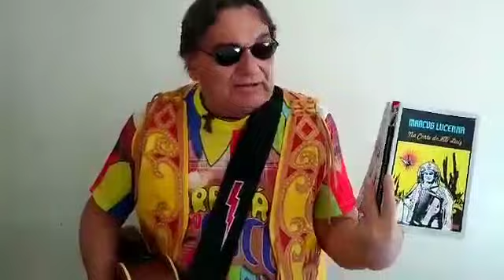Leia o Livro Marcus Lucenna na Corte do Rei Luiz.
Nesse vídeo falo do capítulo do meu livro Marcus Lucenna na Corte do Rei Luiz, onde trato da data em que comemoramos o aniversário da Feira de São Cristóvão (Centro Luiz Gonzaga de Tradições Nordestinas), o dia 02 de setembro.